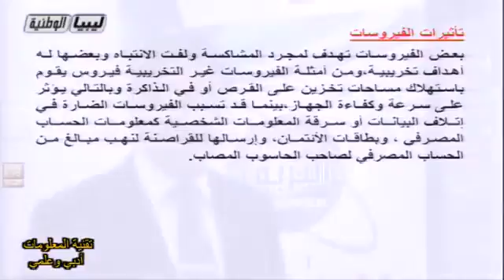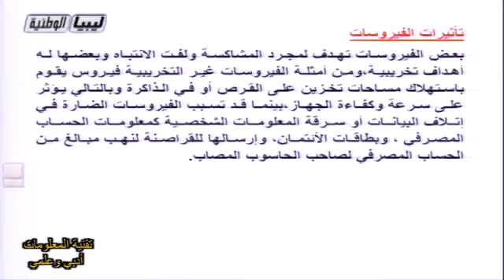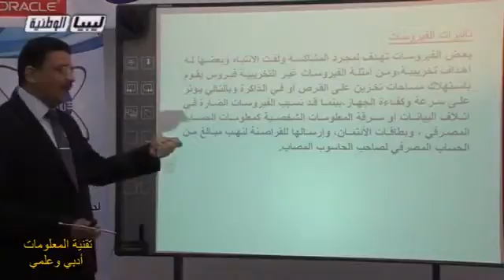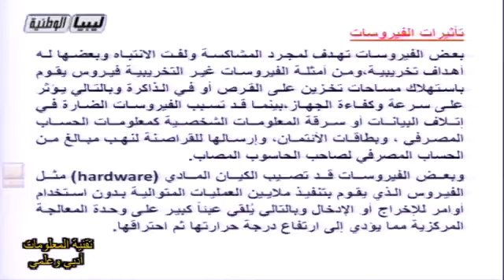تقنية المعلومات - الصف الثالث الثانوي علمي - تأثير الفيروسات